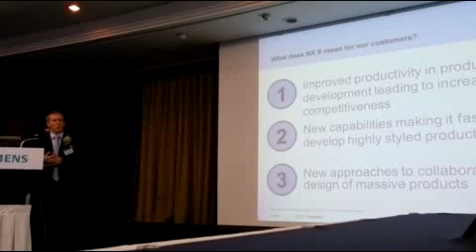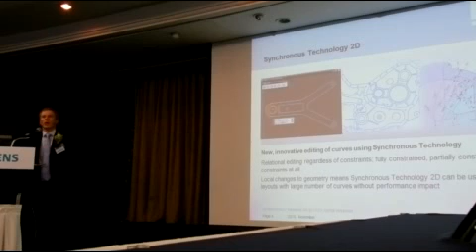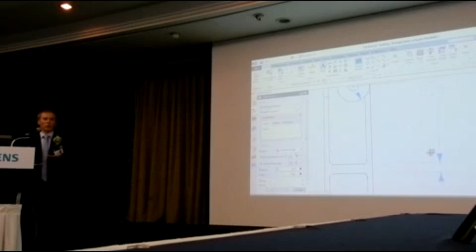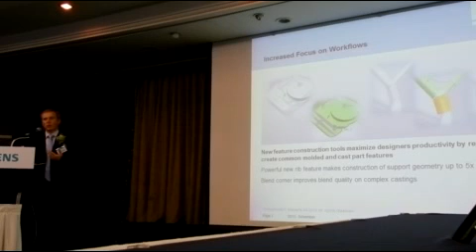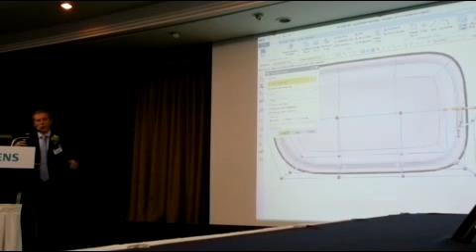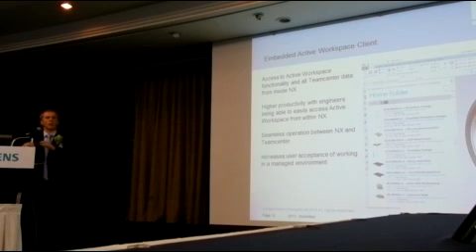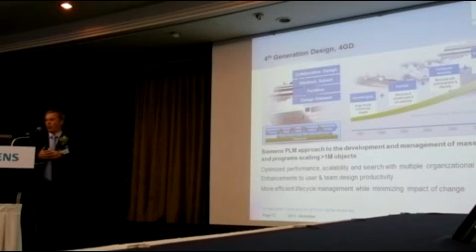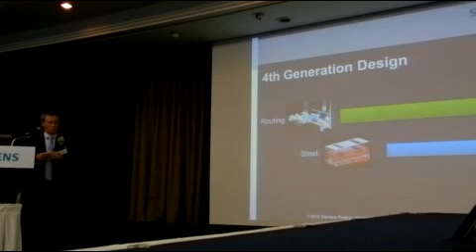지멘스 PLM 소프트웨어_NX9 소개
2013년 11월 지멘스 PLM 소프트웨어
기자회견